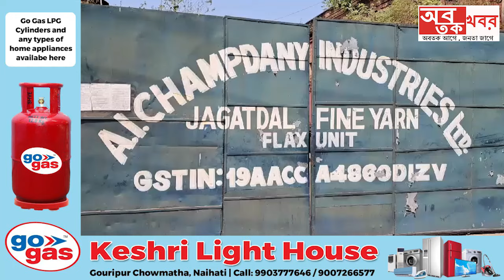জগদ্দল বিধায়ক সোমনাথ শ্যাম ও ব্যারাকপুরের সাংসদ অর্জুন সিং এর শ্রমিক সংগঠনের শ্রমিক .....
জগদ্দল বিধায়ক সোমনাথ শ্যাম ও ব্যারাকপুরের সাংসদ অর্জুন সিং এর শ্রমিক সংগঠনের শ্রমিক নেতাদের মা*রপিটে আহ*ত দুই তৃণমূল শ্রমিক সংগঠনের নেতা।.